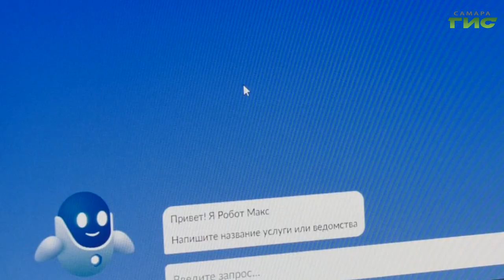Жители Самары могут оценить качество питания в школах и детских садах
Жители Самары могут принять участие в опросе на платформе обратной связи "Госуслуги. Решаем вместе". Пройти может каждый, у кого есть подтвержденная учетная запись на сайте. Сейчас доступно сразу несколько тем опроса от профильных департаментов администрации города. О них расскажет наш корреспондент Ксения Баканова.